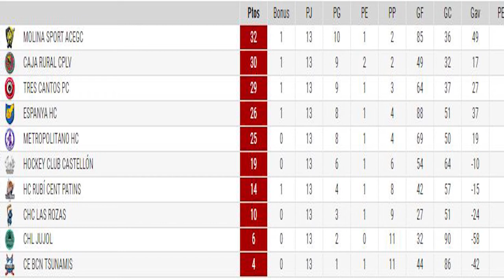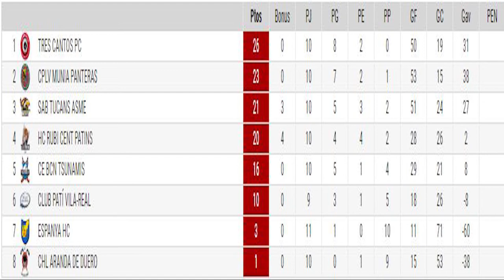RESUMEN JORNADA 13 Liga Élite Masculino Femenino